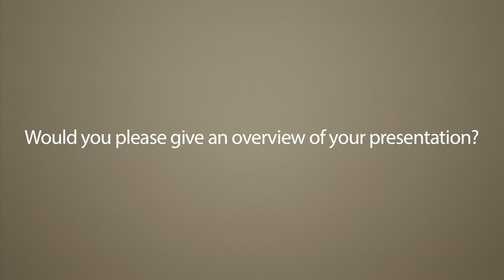Tom Kladar Gives an Overview of His Presentation on Corn and Soybean Insect Management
Tom Kladar outlines his presentation about corn and soybean insect management. Kladar talks about problem insects, management approaches and scouting.